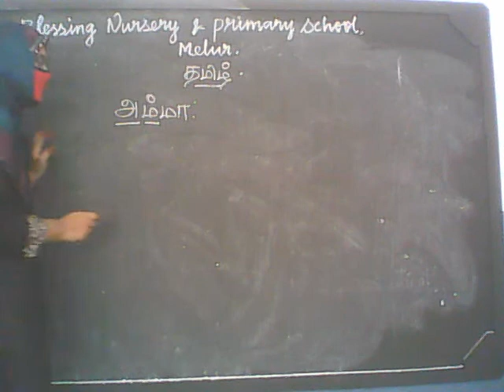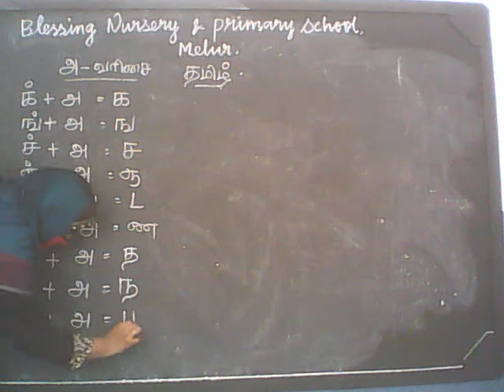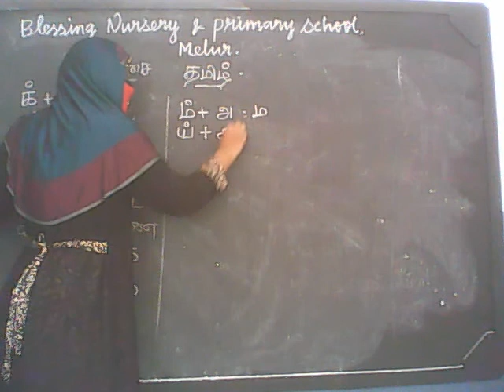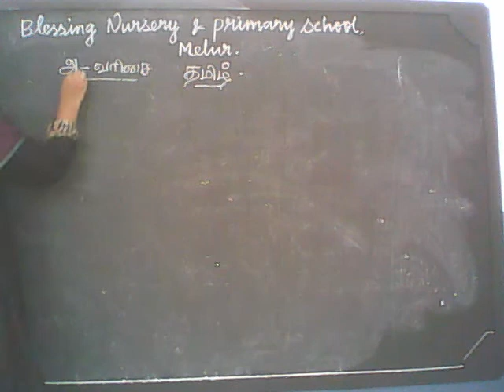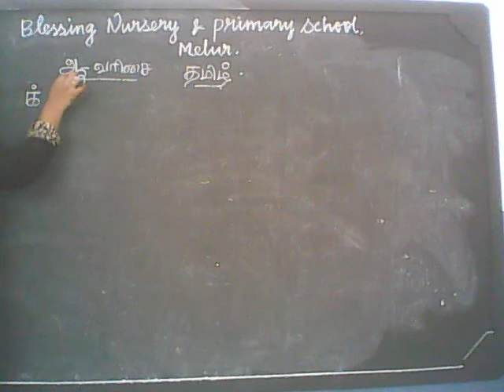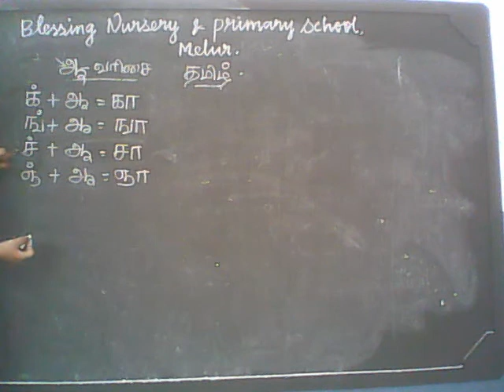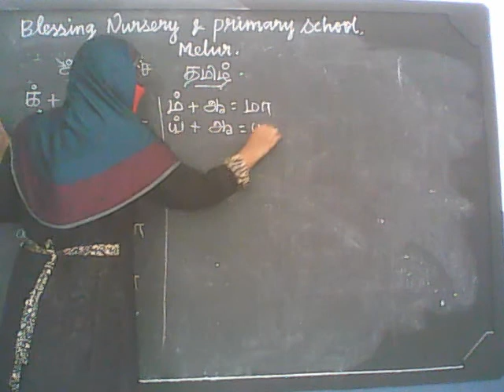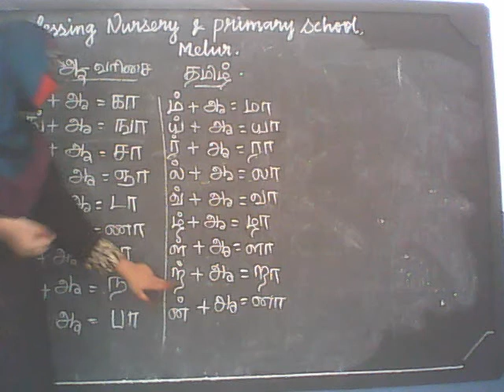Tamil for classes 1 to 3